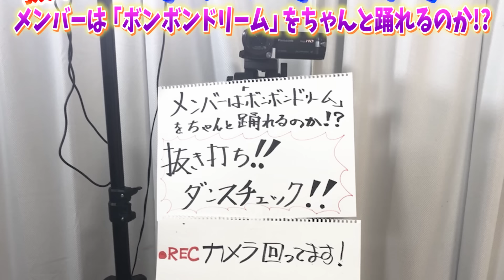ボンボンドリーム踊れる？メンバー全員を抜き打ちチェックしてみた！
果たしてボンボンTVメンバーは、突然流れる「ボンボンドリーム」を踊れるのか！？ドッキリで抜き打ちダンスチェック！！

ワンダースクールにて、ボンボンドリームの「踊ってみた」コンテストを開催します！ボンボンTVのダンボール工作キットを使った「デコレーションコース」＆動画でやった「DIYを作ってみたコース」もあるよ！入賞者にはとっておきのプレゼントも♪
参加して、夏休みをさらに楽しんじゃおう！

【応募・詳細はこちらから！】
◆踊ってみたコンテスト

沢山のご応募、お待ちしております！！
(応募期間：2018年07月02日(月)～2018年09月30日(日))

【ボンボンＴＶやってみた！シリーズ・自由工作キット】
◆ダンボール クレーンゲーム作ってみた！

◆ダンボール バスケットゲーム作ってみた！